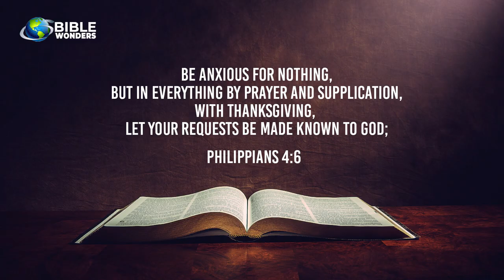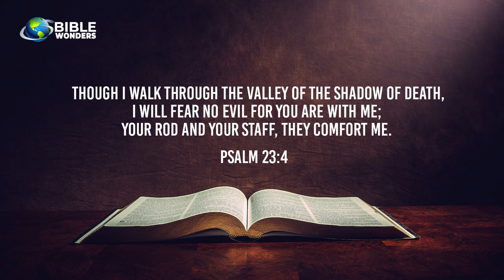Are you worrying about anything? Dr John Wesly Short English Message